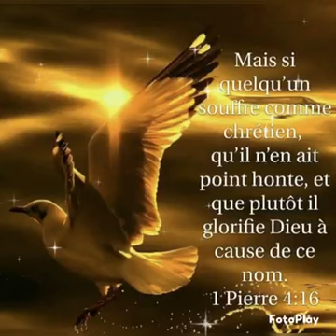1667. Cantique "Car Dieu A Tant Aimé Le Monde Qu'il A Donné Son Fils Unique." Jean 3-16.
Cantique "Car Dieu A Tant Aimé Le Monde Qu'il A Donné Son Fils Unique."

Jean 3-16: Car Dieu a tant aimé le monde qu'il a donné son Fils unique, afin que quiconque croit en lui ne périsse point, mais qu'il ait la vie éternelle.